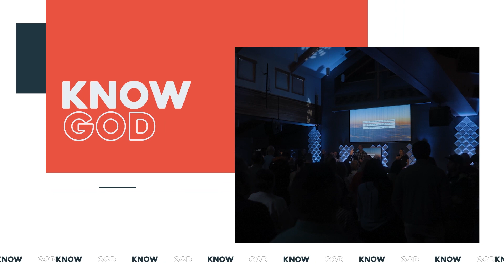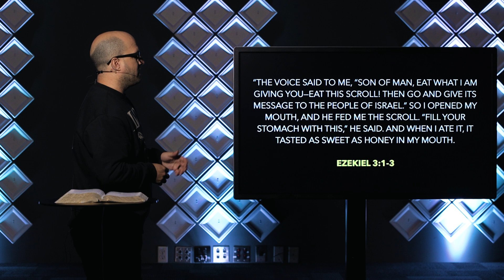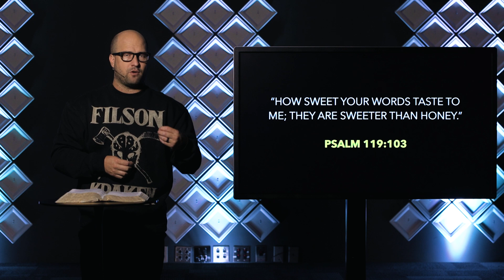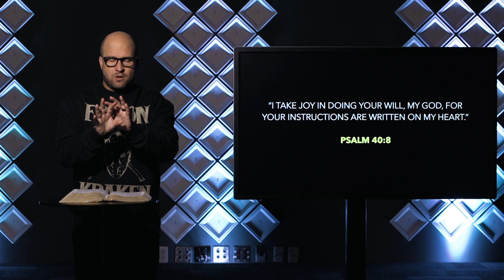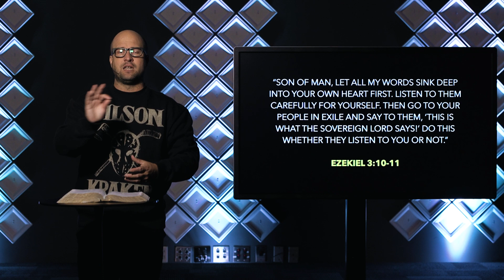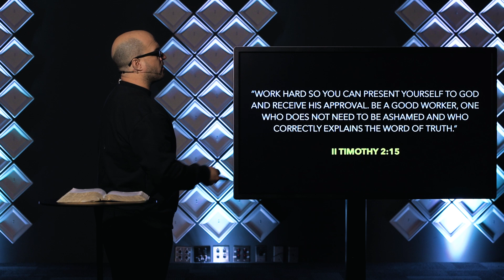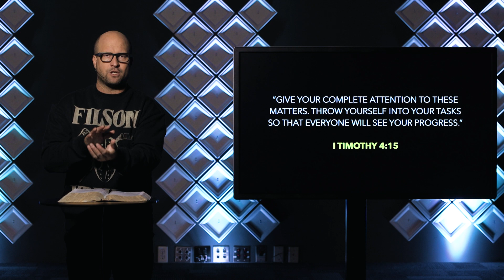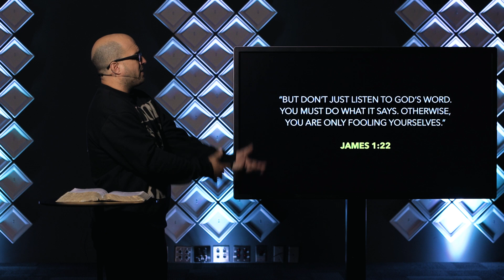Who told you that? - You are what you eat - Pastor Bryan Rees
Today we're busting apart the myths that many of us believe about our faith. We know you will enjoy our brand new collection of talks called, "Who told you that?" Find a cozy seat, grab a cup of coffee and get ready to grow in your faith!